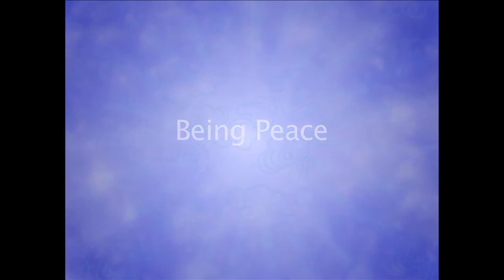Self Connection Room: Two Mindful Practice Meditations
Breathe, relax your body and find peace of mind. Connect with the most powerful part of yourself through mindful meditation.
Shanti Generation Yoga Skills For Youth Peacemakers
Kids and Teen Yoga and Mindful Life Skills
Develop Your Mental, Physical And Social Skills

Mindful practices, meditations and relaxations.